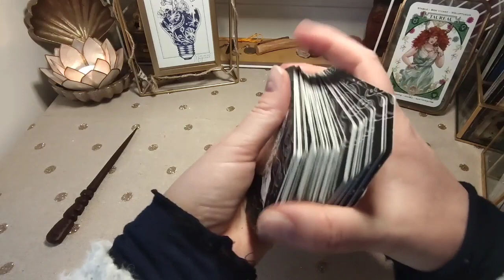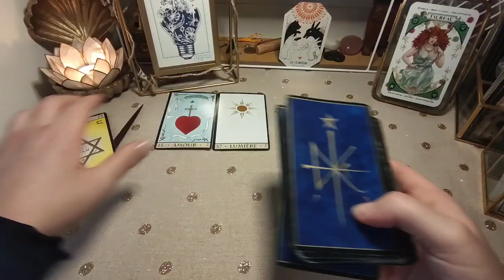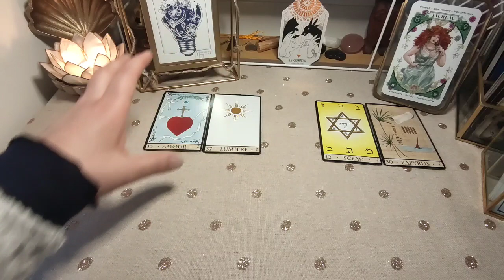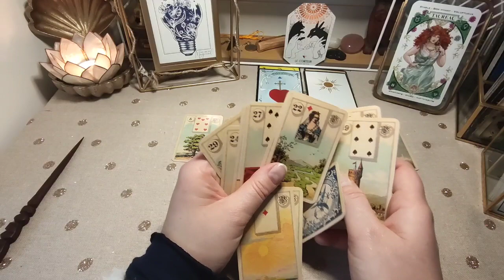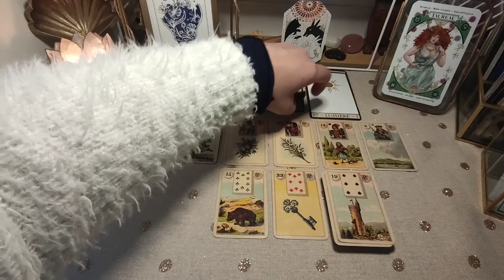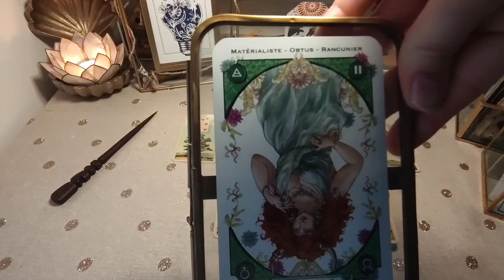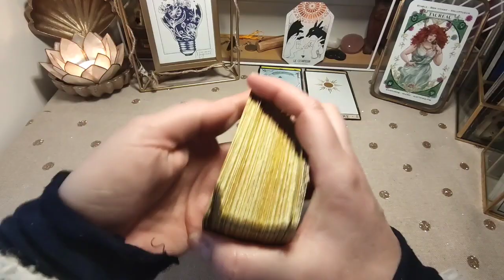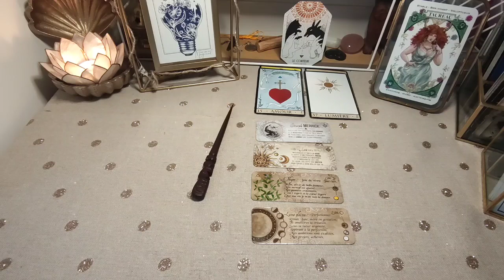MARS 2024 taureau ✨Autorisez-vous à y croire✨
Oracle du mois  pour le signe Taureau ✨Signe solaire, ascendant, lunaire.

0:00 Intro & blabla
3:15 Tirage général

⚠️ POINTS IMPORTANTS:
1/La guidance doit vous aider à :
-vous reconnecter à votre instant présent pour mieux construire votre avenir.
-faire appel à votre sagesse intérieure.

2/-Ne mettez pas d'attente sans action.
-Libre arbitre et discernement sont importants et nécessaires.

3/-Guidances sans complaisance.
-La majorité des guidances que j'effectue n'ont pas de temporalité fixe, et leurs énergies sont glissantes dans le temps, c'est pourquoi accueillez-les en résonance à votre instant présent. Rien n'est figé.

4/⚠️ RAPPEL IMPORTANT:
Les guidances ne se substituent pas à un avis/suivi médical et/ou psychologique. Elles sont un outil d'aide ponctuelle pour améliorer votre quotidien mais en aucun cas à vocation thérapeutique ou médicale.

Si vous souhaitez une extension à cette guidance ou une guidance individuelle, n'hésitez pas à visiter mon site en cliquant sur le lien
ATTENTION: les commandes de guidance se font uniquement sur ma boutique en ligne.